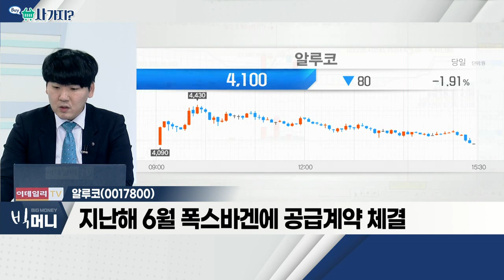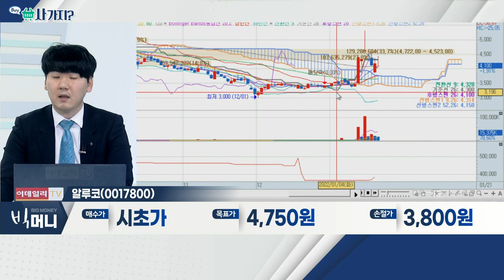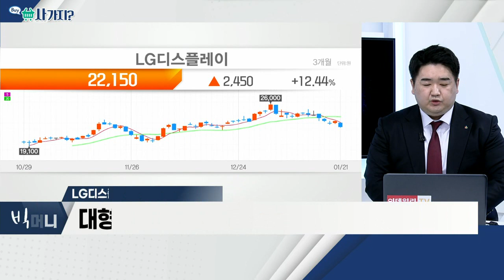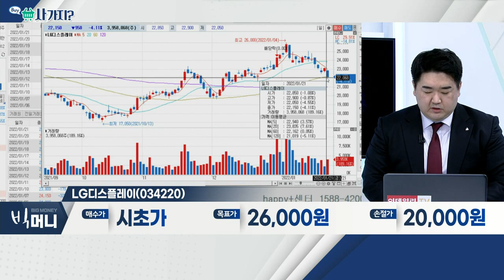LG디스플레이(034220), 알루코(0017800)_사가지 (20220121)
- 대형 OLED 판매 호조… 연간 실적 흑자 기대
- 지난해 4분기 영업이익, 5,000억 이상 기록 전망
- 대형 OLED 패널, 2020년부터 광저우 생산 돌입
- POLED, 아이폰ㆍ벤츠 등 납품 준비

알루코(0017800)
- 알루미늄 가격 상승세 지속
- 알루미늄ㆍ그린메탈 등 사용 수요 증가 기대
- 건설 업황 회복에 따른 수혜 기대
- 지난해 6월 폭스바겐에 공급계약 체결